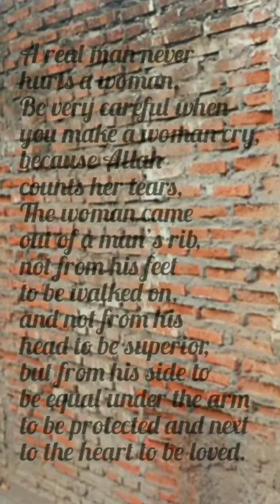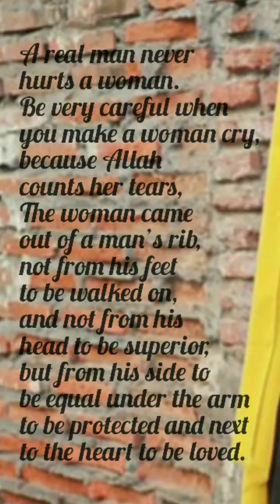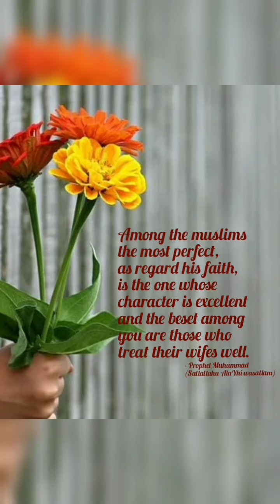Marriage and Islam relaxing music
Your response is valuable
islamic quotes
relaxing music
food for thought
# meditation